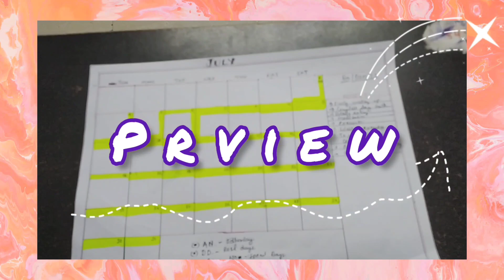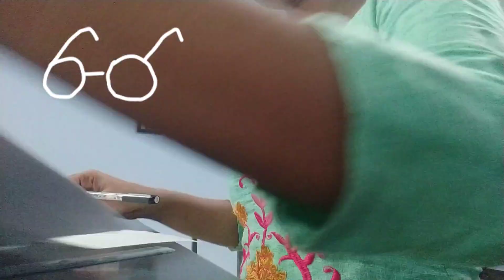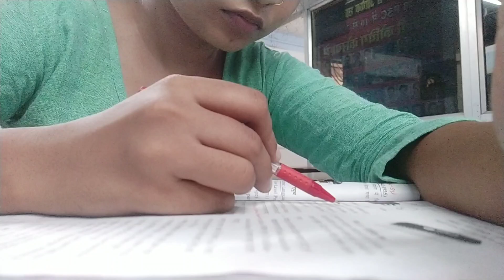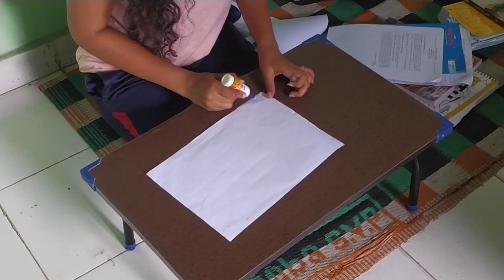Planning of my next 30 day✨📚🖌📝 productivity challenge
planning my next 30 days to develop more productive habbits